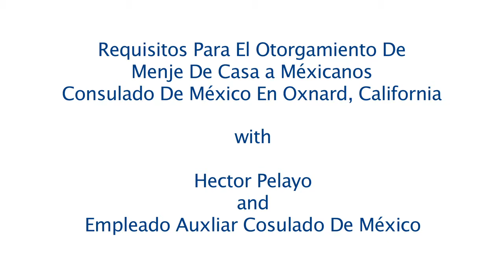ALMA En La Comunidad – S5i Digital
REQUISITOS PARA EL OTORGAMIENTO DE MEJAJE DE CASA A MÉXICANOS CONSULADO DE  MÉXICO EN OXNARD, CALIFORNIA